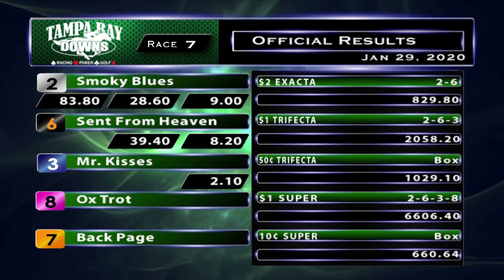January 29, 2020: Race 7